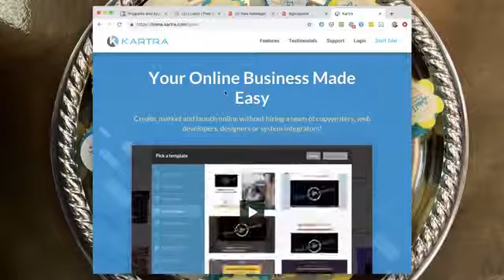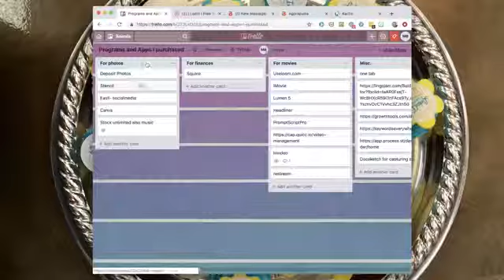Tech Tools for your Growing Business!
In this episode, Tasha shared her favorite tech tools for every stage of business: Start up, Launching and Scaling.

Tasha Glover is passionate about working with Kingdom entrepreneurs and partnering with them (and God) to help them storm the marketplace boldly with God’s love and leading and take their rightful place as leaders. As CEO of Tech With Tasha, her company helps Kingdom minded entrepreneurs tackle technology, brand, and launch businesses with grace. She is a devoted wife and homeschooling mom of 3.

Connect With Tasha on Facebook & Instagram:
Facebook.com/techwithtasha
Instagram.com/techwithtasha

•Facebook: Mary Fain Brandt Coaching and Consulting and The LinkedIn Bakery